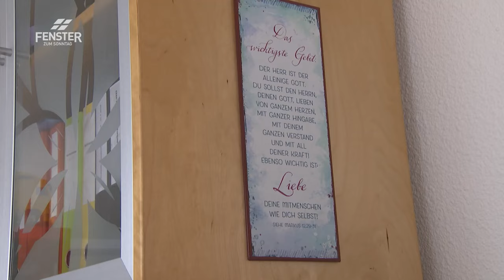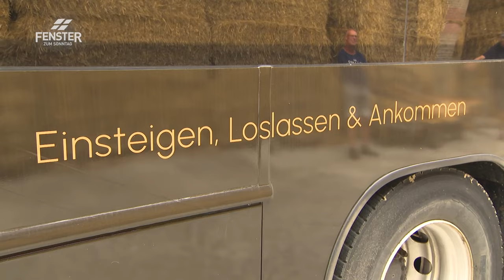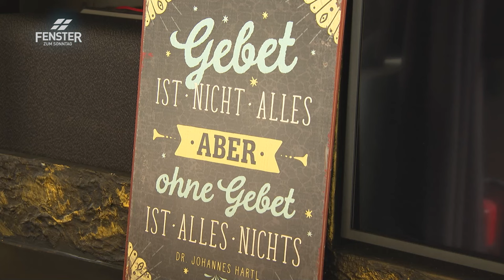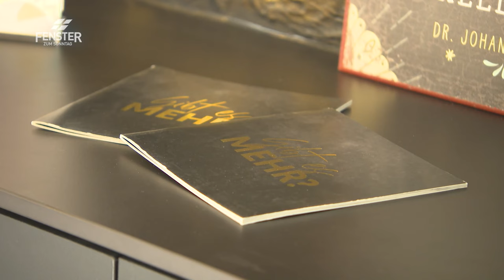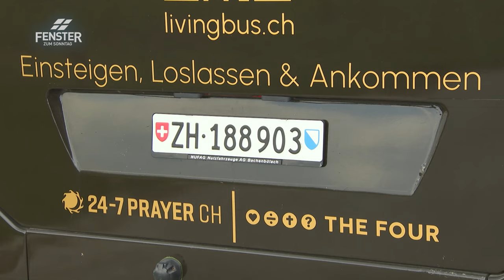Idee in der Gebetszeit (Martin Missfelder)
Martin Missfelder im FENSTER ZUM SONNTAG, Sendung «Draht zum Himmel»:
Martin Missfelder ist im Verkauf tätig und darin durchaus erfolgreich. Trotzdem fühlt er sich oft nicht gut und merkt, dass ihm etwas fehlt. So beginnt er vor einigen Jahren anders in den Tag zu starten: nämlich mit einer Stunde Gebet. Bald spürt er mehr Gelassenheit, weil es ihm besser gelingt, seine Sorgen abzugeben. Ausserdem entsteht in der Gebetszeit die Idee von einem «Gebetsbus». Martin macht also auf die Suche und kauft einen gebrauchten Linienbus – daraus wird der «Living Bus».